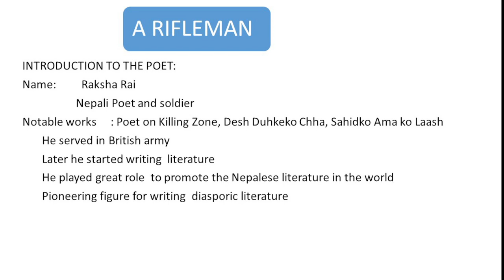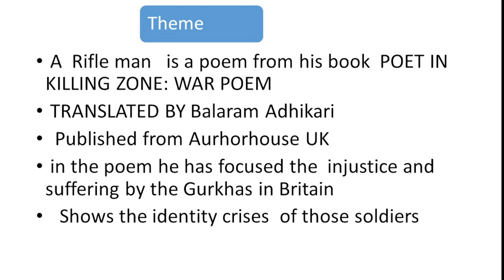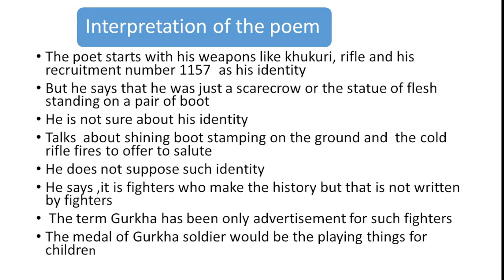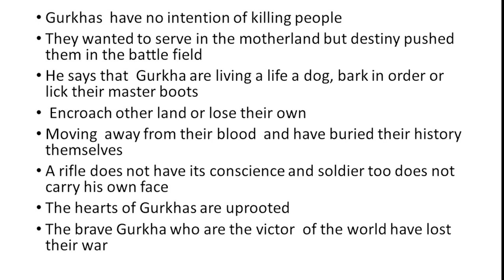A Rifleman by Raksha Rai, the reflection of British Gurkhas in real sense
This poem shows how the British Gurkhas really feel working under the command of British Government This has been interpreted in very simple language to facilitate the readers